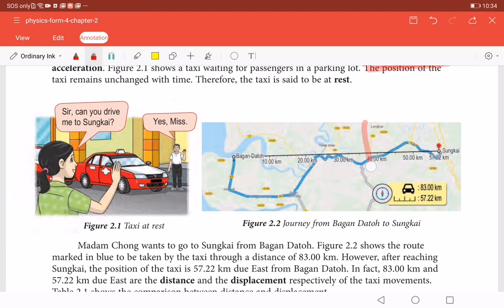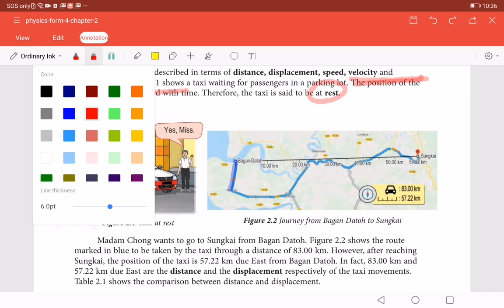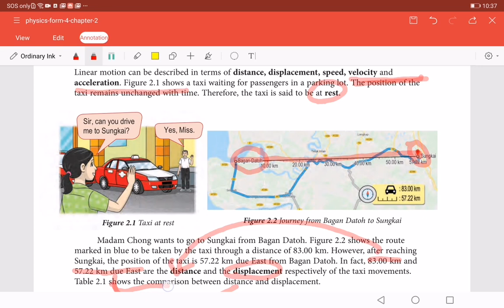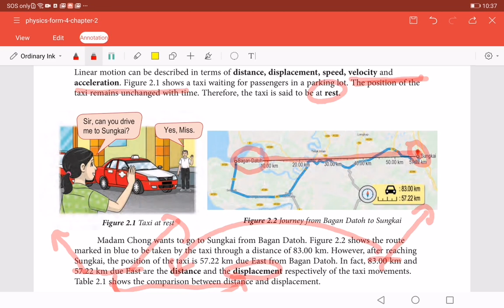Chapter 2.1 (distance vs displacement )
kssm physics (F4)